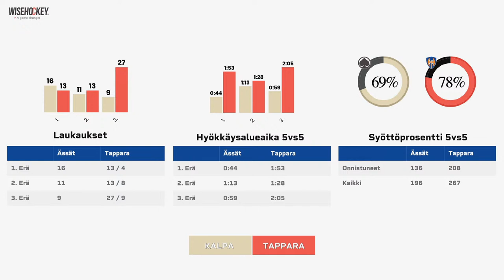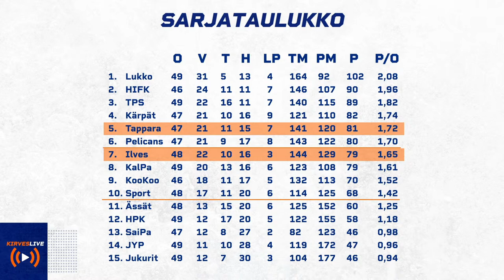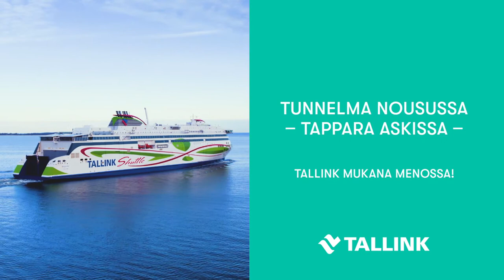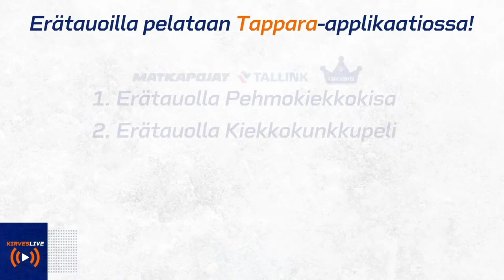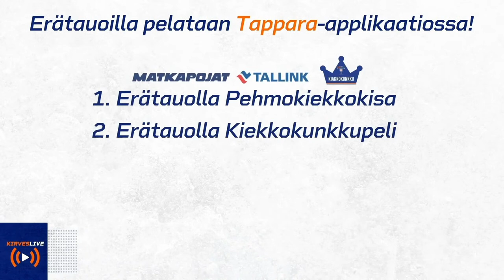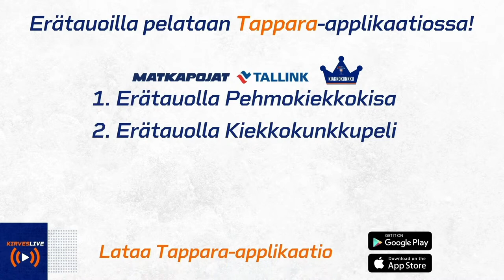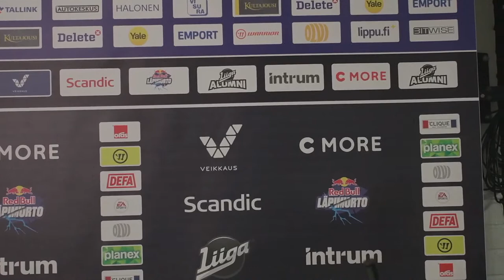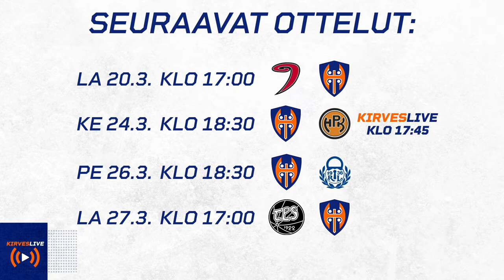KirvesLive Tappara-Ilves 19.3.2021 | Studiossa Ville Nieminen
0:27 Studio alkaa
10:21 Jouko Myrrä haastattelu
17:42 Tuomas Tuokkola haastattelu
44:22 joukkueet siirtyvät jäälle
1:20:52 Lassi Vanhatalo haastattelu
1:27:55 pelaajanosto Aleksander Barkov
2:20:32 Teemu Suhonen haastattelu
3:13:17 Otto Rauhala haastattelu